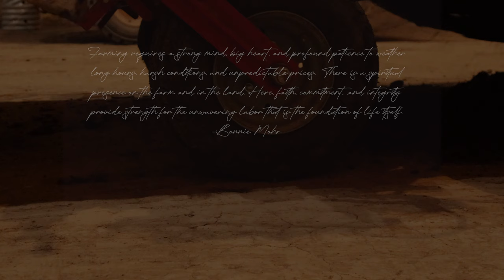Gibbs Farms: The Potato Farmer.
We live in farmland in northern Utah and still go to the grocery store for our food. There is so much that is grown and raised all around us. We have set out to discover what is grown around our community and where to find it.

This is Gibbs Farms in Grace Idaho. Nestled in a beautiful valley in south eastern Idaho they grow seven varieties of potatoes that include Shepody, Ranger Russets, Alturas Russet, Umatilla Russet, Russet Burbank, Yukon Gold, and Dark Red Norland. Grown mostly as seed potatoes that many other farms use to start their growing season, you can also find hand packed bags at the Gibbs Potato Shack at 602 ID-34, Grace, ID 83241. Be sure to try their chips while you are there!

Music from Uppbeat (free for Creators!)